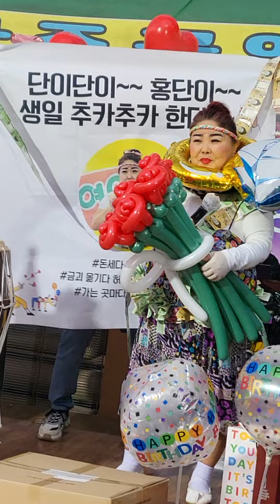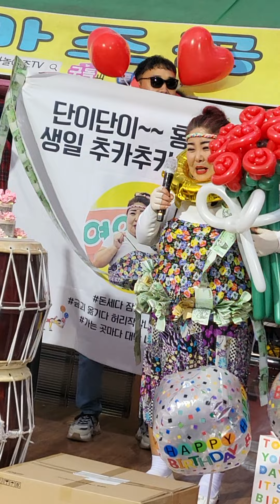🍁🎉홍단이품바님🥳🎉🎉생일파티하는날🎊🎈회원님들🥰최고세요👍홍단이품바님생일축하드립니다.🥰💜🎈🎊화이팅!🎉